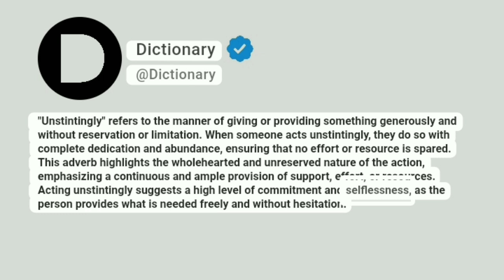Unstintingly Meaning In English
"Unstintingly" refers to the manner of giving or providing something generously and without reservation or limitation. When someone acts unstintingly, they do so with complete dedication and abundance, ensuring that no effort or resource is spared. This adverb highlights the wholehearted and unreserved nature of the action, emphasizing a continuous and ample provision of support, effort, or resources. Acting unstintingly suggests a high level of commitment and selflessness, as the person provides what is needed freely and without hesitation.